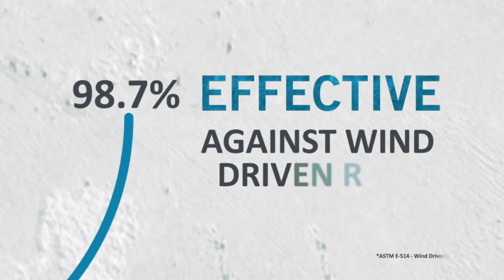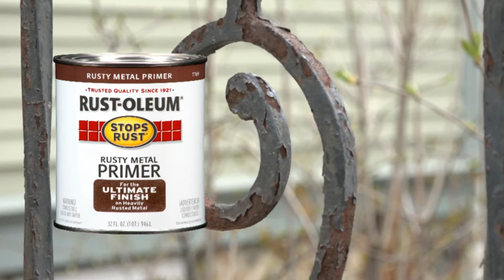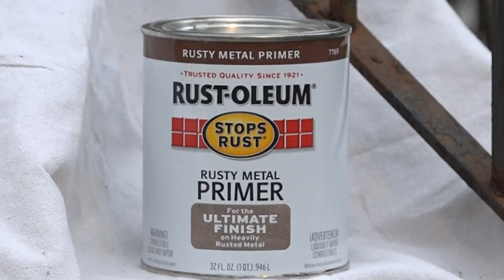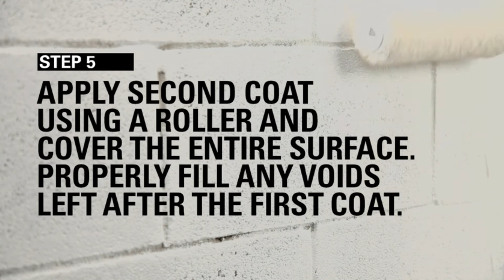Top 7 Best Concrete Paint For Pool Deck You Should Buy On Amazon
► Links to the best concrete paint for pool deck we listed in this video:

1. INSL-X WR102309A-01 Waterborne Pool Paint

2. Rain Guard Water Sealers SP-9004 Paint

3. KILZ Premium High-Hide Stain Blocking Interior/Exterior Paint

4. Rust-Oleum 7747502 Stops Rust Brush On Paint

5. KILZ Interior/Exterior Basement and Masonry Waterproofing Paint

6. Liquid Rubber Multi-Purpose Primer Paint

7. Cool Decking Pool Deck Paint

Searching for the best concrete paint for pool deck? And the best way to maintain this quality is to use the best pool deck paint to give your deck a cleaner and fresher look.

Pool deck paint is a protective material that is applied to a slab of concrete to make the pool deck safer and more durable. Pool deck coatings should be able to withstand the hot summer days and UV rays, as well as withstand the freeze-thaw winter environments.

When choosing paint for your pool deck, you want to make sure it is to be waterproof, slip-proof, and anti-fade, crack, resistant to chemicals, heat-resistant, durability, blister, Self-priming and affordable.

Here is a list of the 7 best selling concrete paints for pool deck you can use to add a beautiful finish to your deck.

Review Folks is a participant in the Amazon Services LLC Associates Program, an affiliate advertising program designed to provide a means for sites to earn advertising fees by advertising and linking to Amazon.com

Some of the footage used in this video is not original content produced by Review Folks. Portions of stock footage of products was gathered from multiple sources including, manufactures, fellow creators and various other sources.